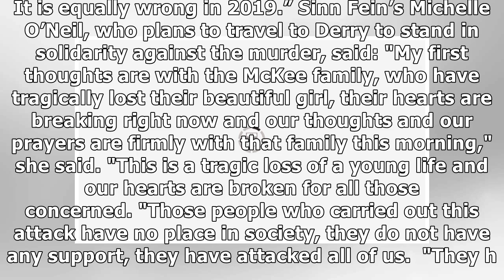Northern Ireland riots: May leads reaction to journalist's death in 'senseless' IRA attack